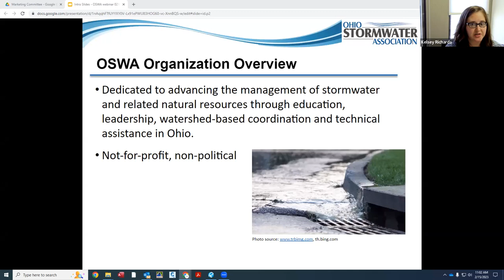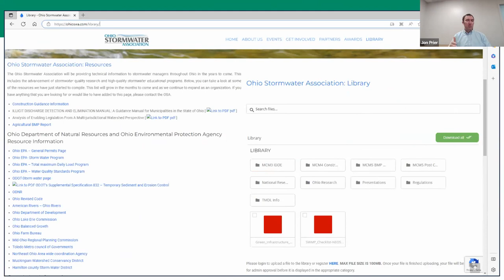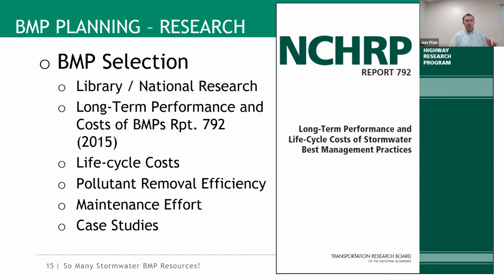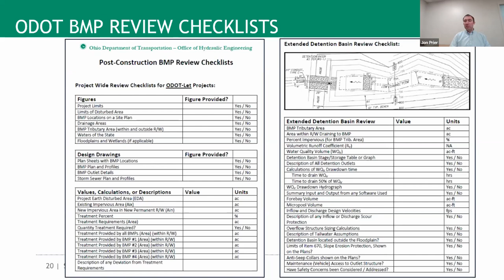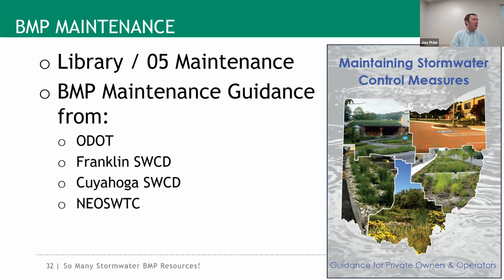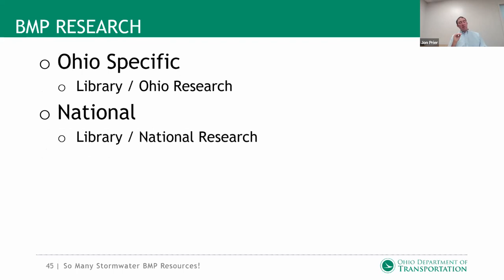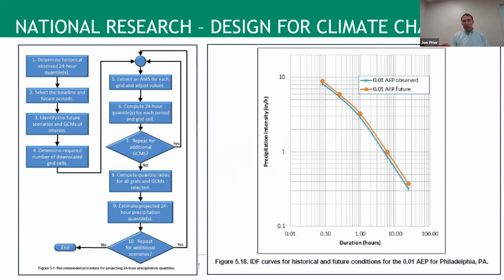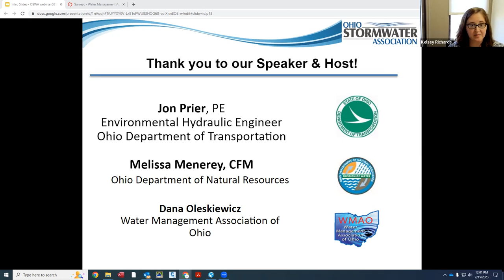Ohio Stormwater Association Webinar: So Many Stormwater BMP Resources!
Do you have a specific post-construction BMP question? Are you looking for a high-level understanding to support review or a detailed training to design BMPs and incorporate them into your construction drawings. Do you need help inspecting and maintaining your BMPs? If so, OSWA has you covered! OSWA’s library has hundreds of helpful resources. This webinar will show you how to access the information that’s most helpful to you from OSWA and other sources associated with post-construction BMPs. No need to reinvent the wheel. Take advantage of work others have done to make post-construction BMP planning, design, construction, and maintenance easier.
Speaker: Jon Prier, P.E., Environmental Hydraulic Engineer, Ohio Department of Transportation